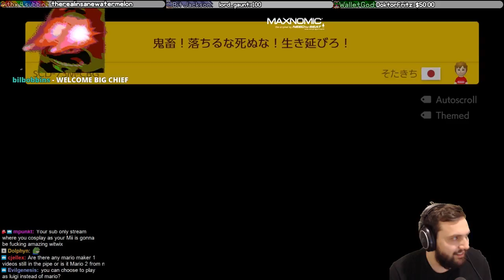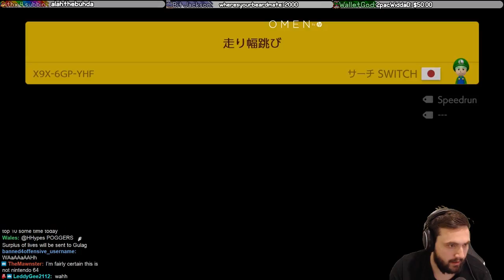The best Mii in Mario Maker 2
Games: Super Mario Maker 2 (Nintendo Switch)

Starting Soon/witwix.mp3 (the song at the end)